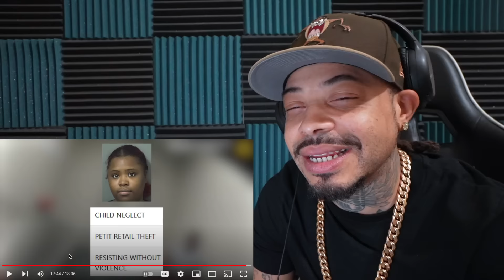She Robbed Walmart With A Baby In Her Hand | DJ Ghost Reaction